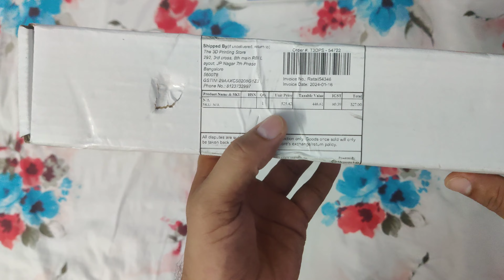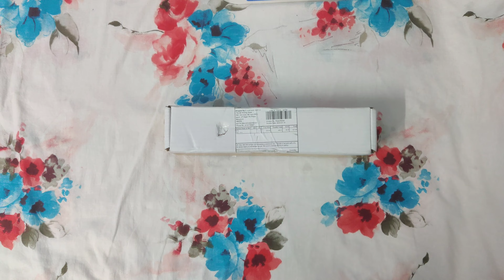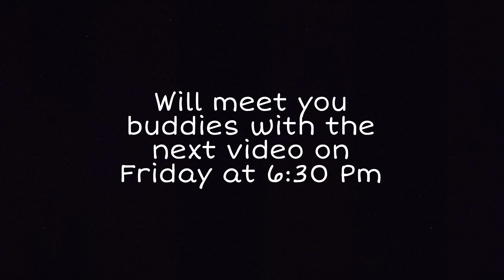Malayalam Unboxing of Dual Name Plank From The 3d Printing Store @The3DPrintingStoreIndia EP 47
Unboxing of Dual Name Plank customise
3d printing name board from the 3d printing store India

Every Friday 6:30 pm we upload our videos.